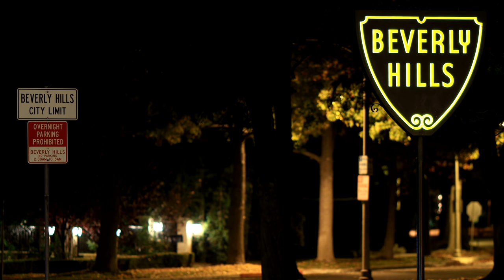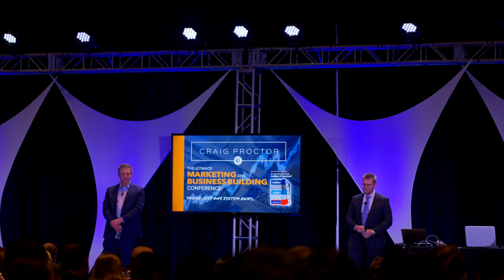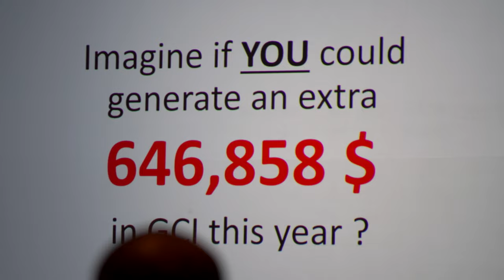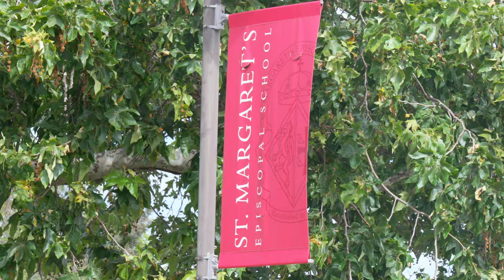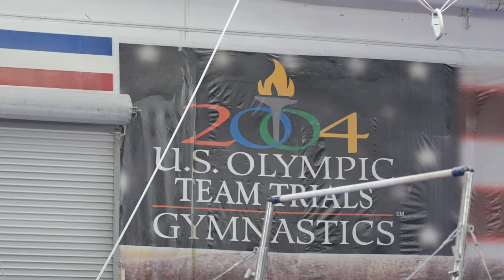新房源预告 - 安那罕好学区铁门泳池美景别墅 | VLOG²º²²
给近期上市和不上市销售的一些房源提前打个小广告。